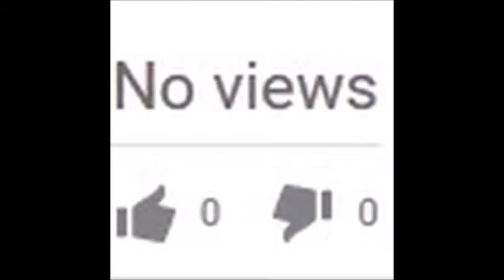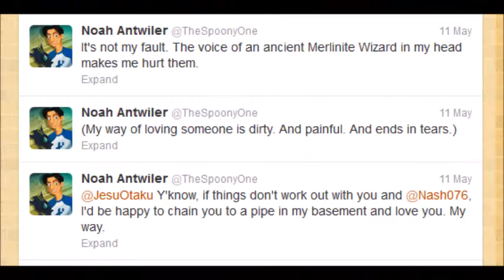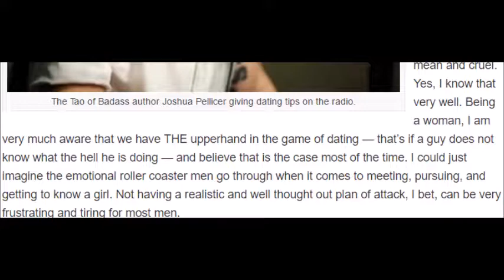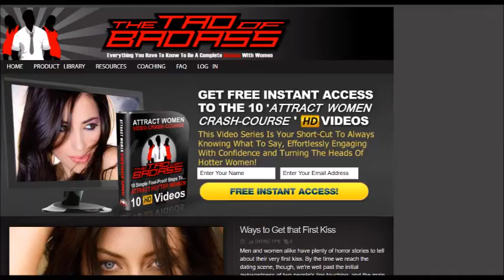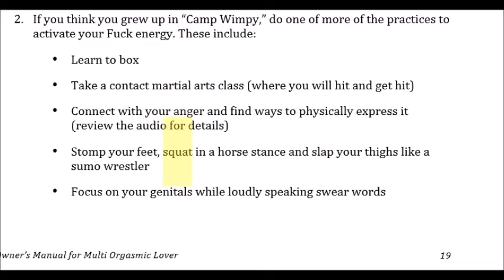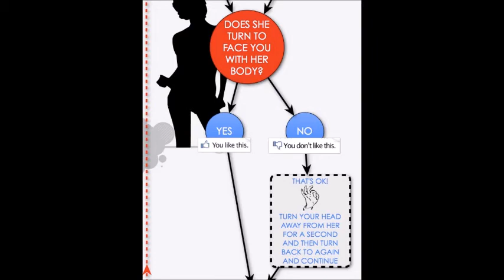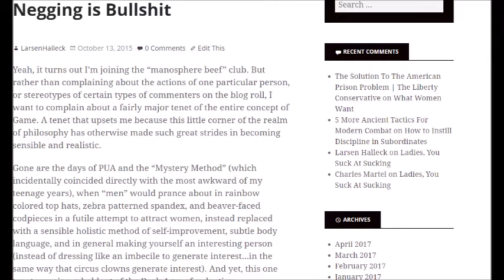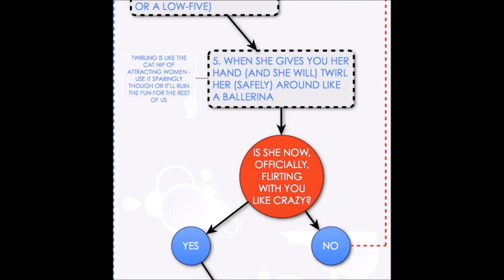PUAssholes #1: Joshua Pellicer and the Tao of Badass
My new show, doing to bad pick up artistry what Fail Order Catalogue does to bad fitness and martial arts.

First on the chopping block, Joshua Pellicer and the Tao of Badass!